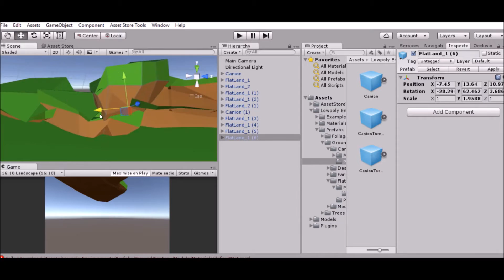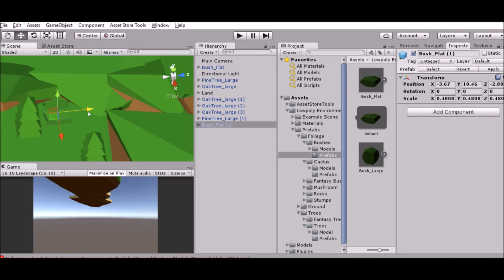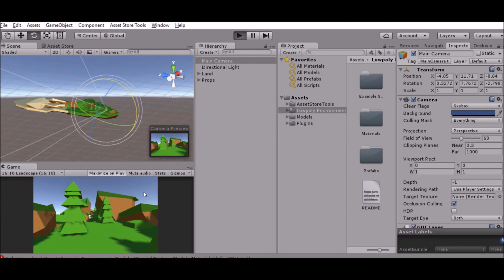Unity 3D Lowpoly World Time lapse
In this video I show you a time lapse of me creating a level using all of my own assets.